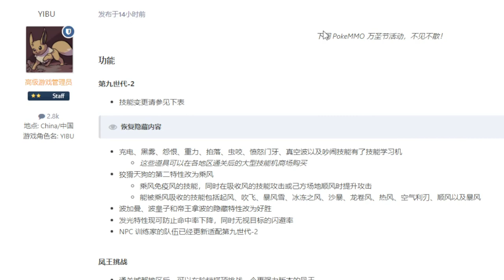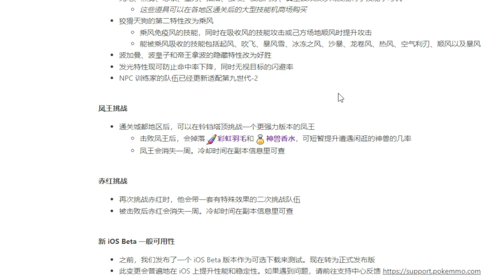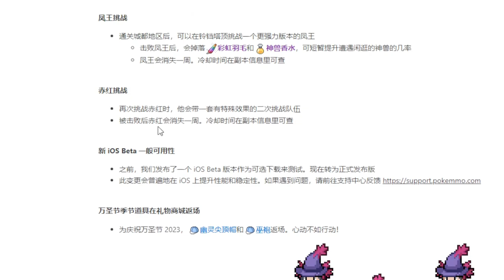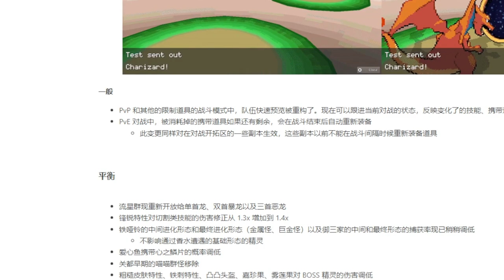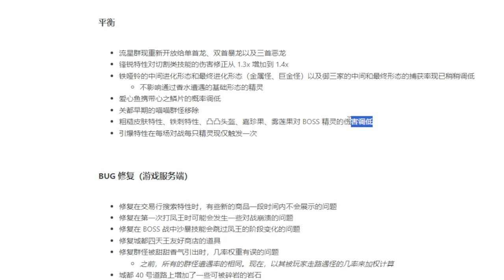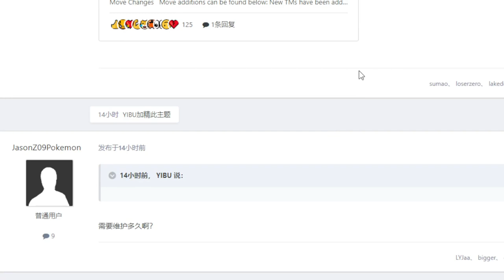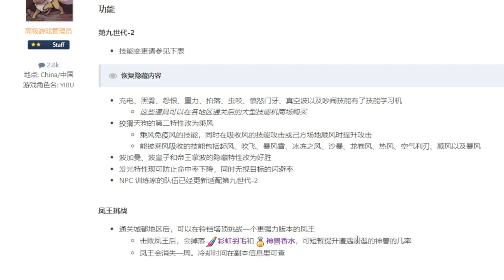19號的更新！萬聖節下周回歸！城都新副本！官方再次偷改 一般皮膚配置全線陣亡 | 香港玩家 POKEMMO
剪片程式 : Aviutl
繪圖程式 : OnlinePhotoEditor / PS
拍攝工具 : OnePlus6/IP13P
OP BGM : ／
ED BGM : 甘茶の音楽工房 おそうじ日和